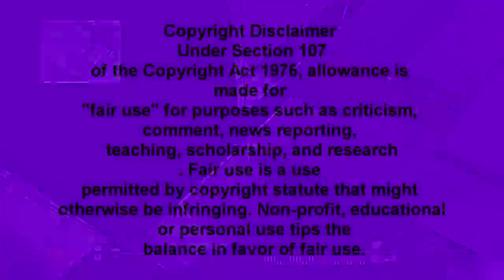Unique Spots Ep.5 Terminal special strafes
Hope this is entertaining :)
CLICK THE AD ABOVE !! Lol